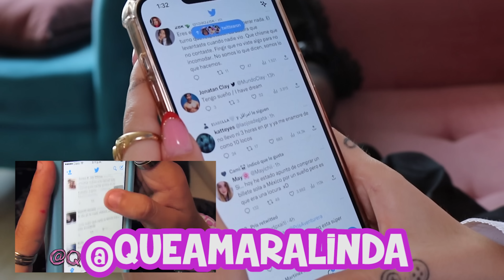IMITANDO MI PRIMER VIDEO 😱 RUTINA CUANDO LLEGO DEL COLEGIO - Amara Que Linda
Hola! Bienvenidxs a mi canal, espero que seamos muy amixxx! ✨✨✨✨✨

Espero les haya gustado este video y no
olviden seguirme en: